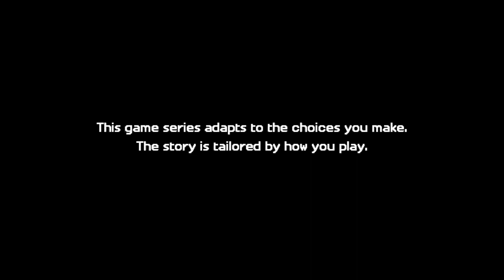Minecraft: Story Mode Season 2 e1 YAY part1